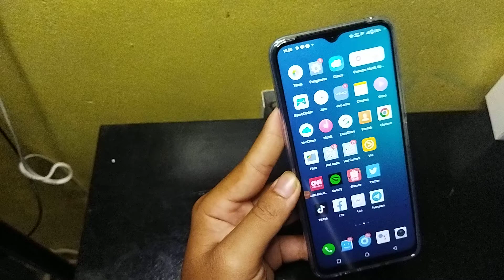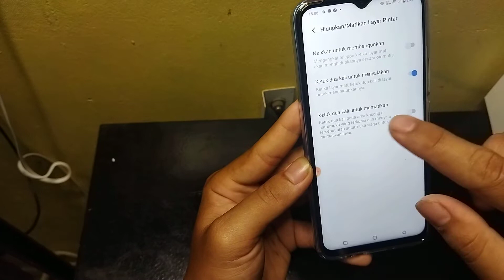Cara mengaktifkan ketuk dua kali di hp Vivo V25e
Berikut ini Cara mengaktifkan ketuk dua kali di hp Vivo V25e.
Semoga bermanfaat 🙏